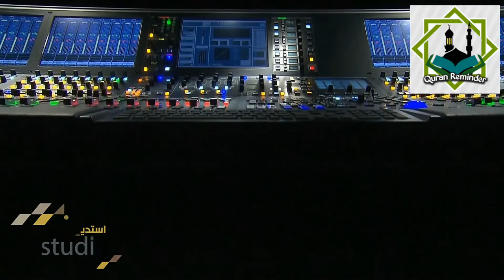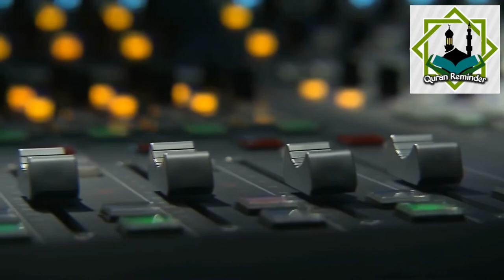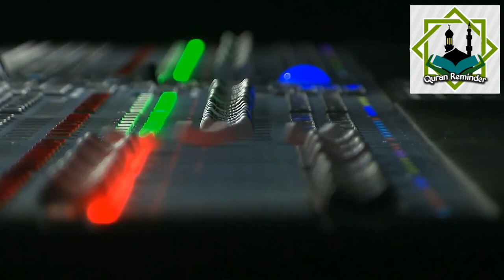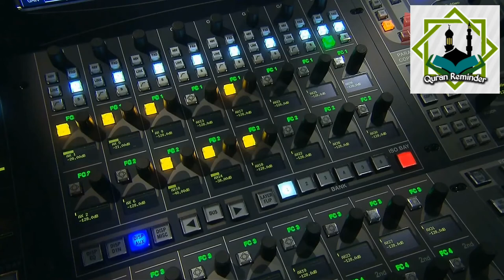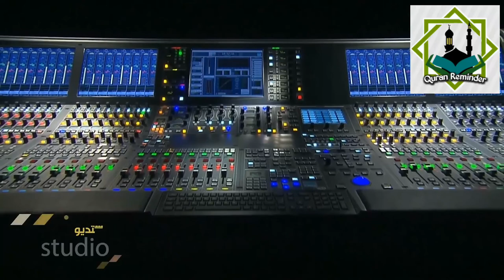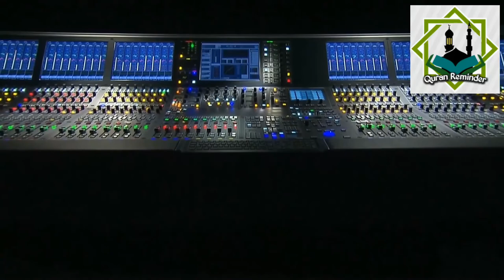Sheikh Asim Al-Hawsawi' from Surat Saba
Jazakallah khaira!!     جزاك اللهُ خيرًا

♥ More Recitation to Watch

Mishari rashid alafasy,
Abdurrahman al ossi,
Complete quran,
Cyring recitation of Quran,
Clam quran recitation,
Dua mishari alafasy,
Emotional Quran recitation,
Emotional recitation,
Full quran recitation,
Faith seferaqic,
Ghamdi quran,
Hani ar rifai emotional recitation,
Idrees akbar
Juz Amma beautiful Recitation,
Khalid al Jameel,
Kahf Surah full,
Luhaidan emotional,
Nouman ali khan,
Nasheeds,
Omer Hisham al Arabi,
Power full quran recitation,
Surah Fajr, Surah Al Fajr,
Surah mulk,
Taha al Junaid,
The most beautiful quran recitation,
Usama zehri,
Wadi al yamani,
Waqiya karbala, Yasser Al dosari,
Youssef edghouch,
Mishari alafasy al Baqara,
Mishari alafasy ar rahman,
Mishari alafsy Ayat al kurshi,
mishari alafasy full quran,
Mishari alafasy all Surah,
Misha alafasy song,
Mishari al baghli,
Quran Surah Al Baqara,
Quran recitation,
Quran recitation Surah Al khaf,
Quran tilawat,
Surah Al mulk, Surah Kahf mishari,
Surah rahman, Surah yaseen,
Surah Taha,
taraweeh recitation,
Taraweeh makkah,
Taraweeh Dua, taraweeh prayer, taraweeh namaz, Muslims,
Muslim song, Muslim prayer,
Makkah quran recitation,
Makkah Al mukarramah, Makkah live today now,
Makkah azan,
Makkah imam quran recitation,
Makkah TV, madina live,
Arabic Nasheeds, imam crying while praying,
Imam crying quran,
Sheikh Mishari rashid alafasy,
Mansour al salimi,
Islamic videos,
Islamic songs,
Islamic Reminder emotional,
Islamic speech malayalam,
Islmaic cartoon,
Zakir naik,
Zakir naik malayalam,
Zakir naik tamil,
Full quran sudais,
Full quran tilawat beautiful voice,
Al qiyamah emotional